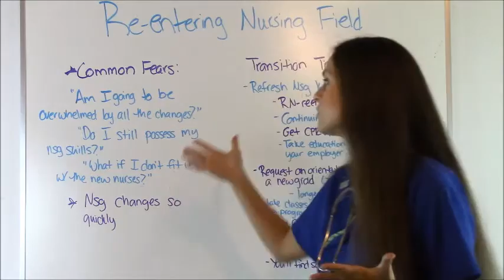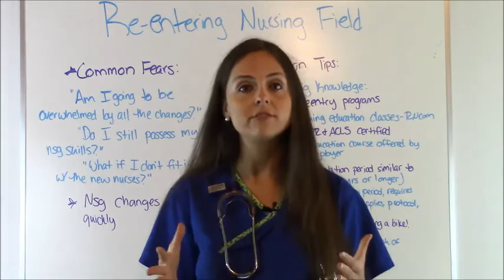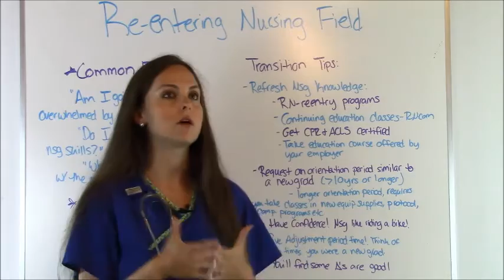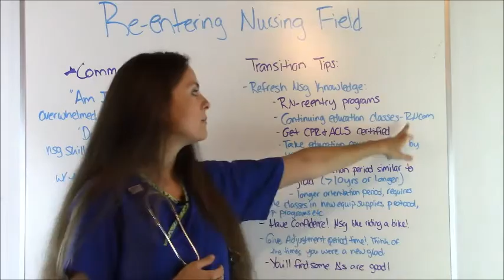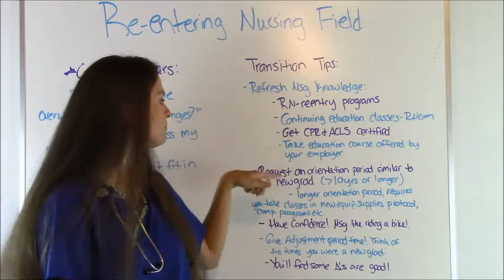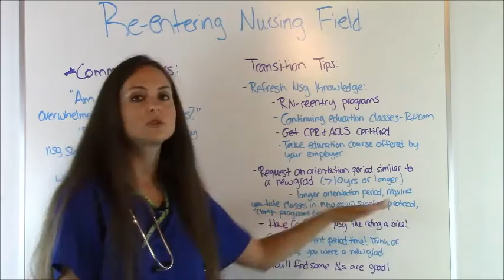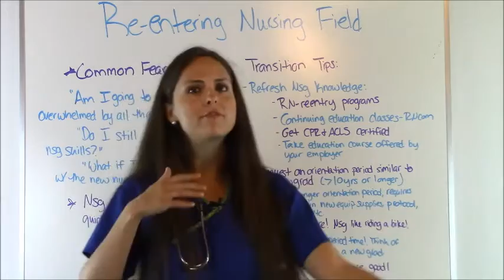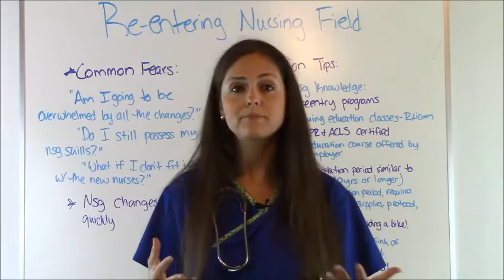Tips for Re-entry into Nursing Field | Returning to Nursing after a Long Break?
Returning to Nursing after a Long Sabbatical? This video is for nurses who are wanting to re-entry the nursing profession after many years break. The video discusses transition tips back into the nursing profession after many years break, common fears you may experience when re-entering the nursing profession, and how the nursing profession changes so quickly.